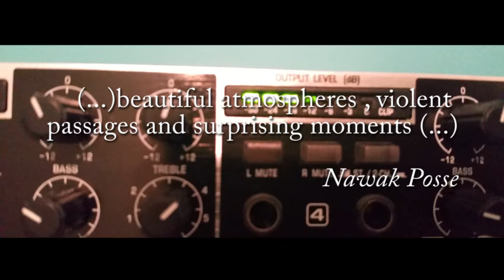RISEI | New Teaser | Post-hxc/Post-rock